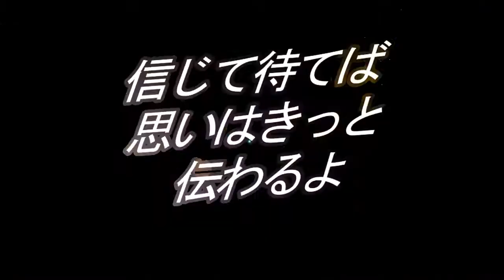伝説を再現！頭にりんごを乗せて射抜けるか！？｜William Tell drop with rubber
オレがオレにオンデマンド！ウィリアム・テルの息子MEGWINだ！！

伝説の英雄の逸話を身近なゴムを使って再現だ！
オレはお父さんを信じていた
信じていたけどやっぱりダメだった

でも信じ続けていればいつかは報われるんだぜMAJIDE

☆iTunesで旅のテーマ販売中　http //
☆オリジナルグッズをGETだぜ　http //goo.gl/rqW5E